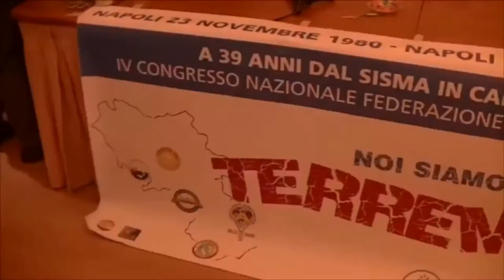STATI GENERALI DEL MERIDIONALISMO - IV Congresso Nazionale Federazione Movimenti Base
23 Novembre 2019
𝖲𝗍𝖺𝗍𝗂 𝖦𝖾𝗇𝖾𝗋𝖺𝗅𝗂 𝖽𝖾𝗅 𝖬𝖾𝗋𝗂𝖽𝗂𝗈𝗇𝖺𝗅𝗂𝗌𝗆𝗈
"𝑵𝒐𝒊 𝒔𝒊𝒂𝒎𝒐 𝒊𝒍 𝒕𝒆𝒓𝒓𝒆𝒎𝒐𝒕𝒐"
A 39 anni dal terremoto in Campania, IV Congresso Nazionale  di Federazione Movimenti Base

Sergio Angrisano, Presidente FMI
Alessandro Citarella, Presidente CMI
Alessandro Sansoni, Giornalista e Presidente Com. Prom. Referendum
Mimmo Falco, Presidente Corecom
Gino Giammarino, Giornalista ed editore QM